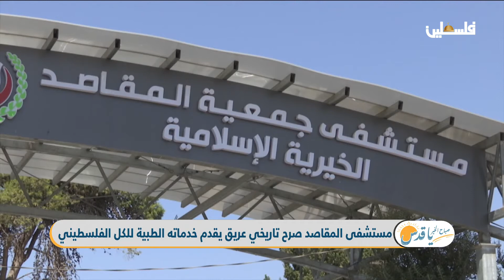مستشفى المقاصد .. صرحٌ تاريخي عريق يُقدم خدماته الطبية للكل الفلسطيني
مستشفى المقاصد .. صرحٌ تاريخي عريق يُقدم خدماته الطبية للكل الفلسطيني، تعرف عليه في هذا الفيديو
لمتابعتنا على وسائل التواصل الإجتماعي